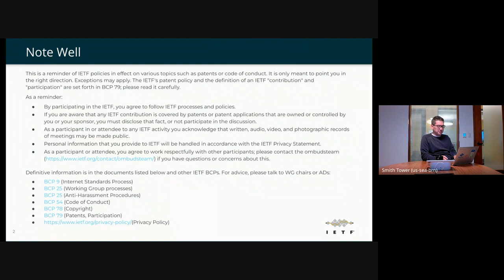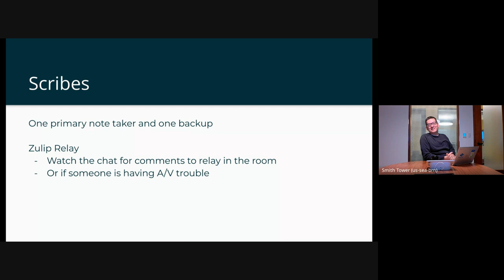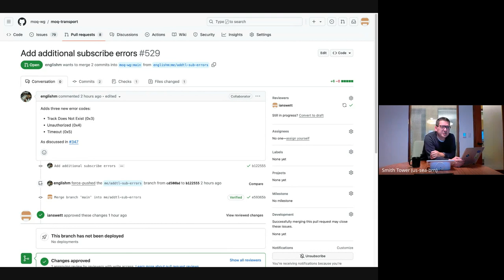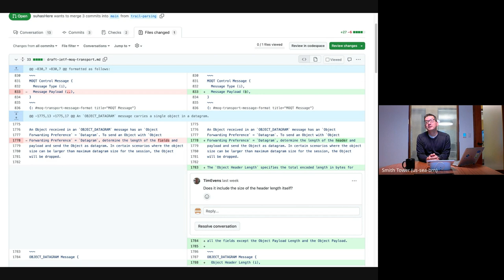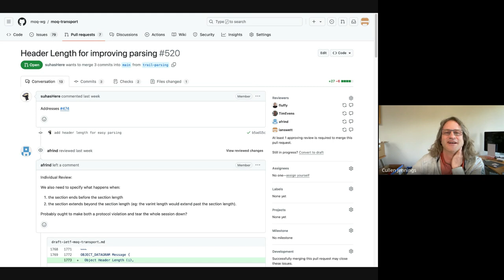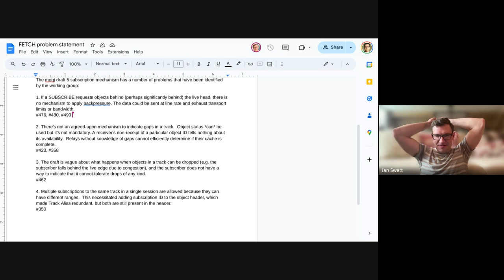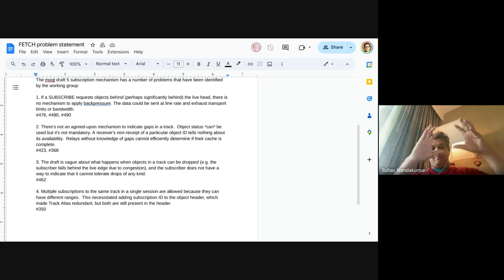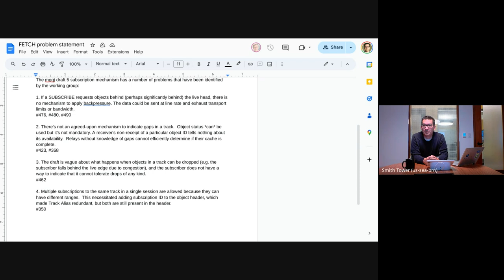IETF Interim: Media Over Quic (MoQ), 2024-09-18